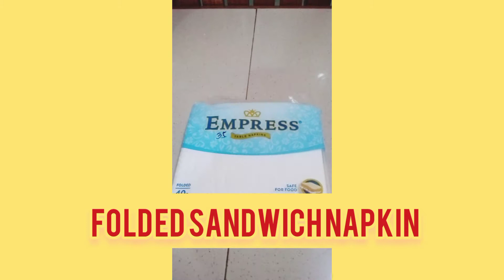HOW TO MAKE EGG SANDWICH?simple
How to make egg sandwich?
# Boiled eggs
# Removed from the heat
# Removed the shell
# Cut into cubes
# Place the egg cubes into the bowl
# Mixed with Mayonnaise dressing
# Ready for topping the egg with mayonnaise over the slice bread